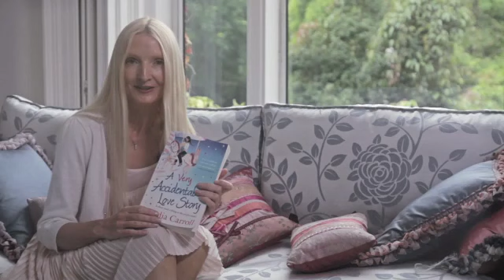Claudia Carroll A Very Accidental Love Story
Claudia Carroll talks about her new book A Very Accidental Love Story for Lovereading